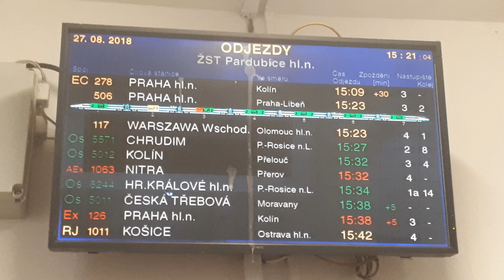Hlášení (Václav Knop) Pardubice hl.n.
Sonet (Dobrú noc má milá) - 14:53, 19:54, 33:19, 44:31, 45:57

00:00 - Rx 888,R18 Slovácký expres přijede
00:37 - Sp 1847 přijel
01:08 - Rx 888,R18 Slovácký expres přijede
01:43 - Rx 891,R18 Slovácký expres přijede
02:28 - Rx 888,R18 Slovácký expres přijel (znělka)
03:10 - nastupujte do Sp 1848
03:38 - Rx 891,R18 Slovácký expres přijel (znělka)
04:30 - nastupujte do Sp 1848
04:59 - Os 5357 nejbližší spoj
05:23 - kolem nást. č. 3 projede vlak
05:39 - nastupujte do Rx 891,R18 Slovácký expres
06:10 - Os 5344 přijede
06:38 - RJ 1035 sp. RegioJet přijede +EN
07:37 - rj 74,Ex3 Franz Schubert přijede +EN
08:30 - Os 5344 přijel
09:01 - RJ 1035 sp. RegioJet přijel (znělka)
09:39 - rj 74,Ex3 Franz Schubert přijel (znělka)
10:19 - nastupujte do Os 5357
10:50 - Ex 221,Ex2 Súlov přijede +EN
11:51 - nastupujte do Os 8656
12:16 - nastupujte do Os 6242
12:45 - Ex 221,Ex2 Súlov přijel (znělka)
13:25 - nastupujte do Os 5357
13:56 - nastupujte do Os 6242
14:24 - Os 5009 přijede
14:53 - Os 6245 bude opožděn (+15 min.) (sonet)
15:34 - IC 509 přijede +EN *)
16:46 - Os 5009 přijel (znělka)
17:21 - nastupujte do Os 6242
17:50 - Ex 142 Petr Bezruč přijede
18:46 - IC 509 přijel (znělka)
19:28 - nastupujte do Os 5009
19:54 - RJ 1009 bude opožděn (+10 min.) +EN (sonet)
21:12 - LE 1360 sp. LeoExpress přijede +EN
22:05 - Ex 142 Petr Bezruč přijel (znělka)
22:44 - nastupujte do Os 5337
23:11 - nastupujte do R 1266,R14
23:45 - zp. RJ 1009 sp. RegioJet přijede +EN
24:55 - LE 1360 sp. LeoExpress přijel (znělka)
25:34 - RJ 1012 sp. RegioJet přijede +EN
26:25 - zp. 6245 přijede
26:53 - Rx 866,R19 Macocha přijede
27:28 - RJ 1012 sp. RegioJet přijel (znělka)
28:06 - zp. RJ 1009 sp. RegioJet přijel (znělka)
28:44 - zp. Os 6245 přijel
29:20 - Os 5368 přijel (znělka)
29:52 - Os 5012 přijel
30:21 - kolem nást. č. 3 projede vlak
30:37 - zp. LE 1359 sp. LeoExpress přijel (znělka)
31:15 - Os 6247 přijede
31:44 - EC 117 Praha přijel (znělka)
32:23 - nastupujte do Os 5571
32:50 - nastupujte do Os 6244
33:19 - Os 5011 bude opožděn (+15 min.) (sonet)
34:02 - AEx 1063 Arriva Express přijíždí +celá trasa (omyl)
34:51 - AEx 1063 Arriva Express přijede +EN
35:53 - AEx 1063 Arriva Express přijel (znělka)
36:37 - zp. EC 278,Ex3 Metropolitan přijede +EN
37:39 - Os 6247 přijel
38:11 - nastupujte do Os 5012
38:35 - zp. Os 5011 přijede
39:06 - Ex 126,Ex2 Bečva +EN
39:56 - RJ 1011 sp. RegioJet přijede +EN
40:56 - zp. EC 278,Ex3 Metropolitan přijel (znělka)
41:41 - Os 5346 přijede
42:07 - nastupujte do Os 5339
42:35 - Rx 893,R18 Slovácký expres přijede
43:18 - Rx 886 Slovácký expres přijel (znělka)
44:04 - nastupujte do Sp 1852
44:31 - rj 76,Ex3 Antonín Dvořák bude opožděn (+10 min.) +EN (sonet)
45:57 - Rx 893,R18 Slovácký expres přijel (znělka)
46:43 - Os 5311 nejbližší spoj
47:06 - nastupujte do Os 6246
47:34 - Os 5024 přijede +celá trasa
48:16 - RJ 1047 sp. RegioJet přijede +EN
48:48 - nastupujte do Os 5311
49:17 - zp. rj 76,Ex3 Antonín Dvořák přijede
50:16 - RJ 1047 sp. RegioJet přijel (znělka)
50:54 - Os 5024 přijel (znělka)
51:28 - nastupujte do Os 5311
51:57 - zp. rj 76,Ex3 Antonín Dvořák přijel (znělka)
52:38 - Ex 129,Ex2 Vsacan přijede +celá trasa +EN
54:01 - Os 5312 přijede
54:27 - nastupujte do Os 5311
54:55 - nastupujte do Os 6246
55:24 - nastupujte do Os 5024
55:48 - Ex 129,Ex2 Vsacan přijíždí
56:13 - kolem nást. č. 3 projede vlak
56:29 - Os 6249 přijede
56:57 - Ex 129,Ex2 Vsacan přijel (znělka)

*) schválně, kdo si všimne chyby mezi českým a anglickým hlášením